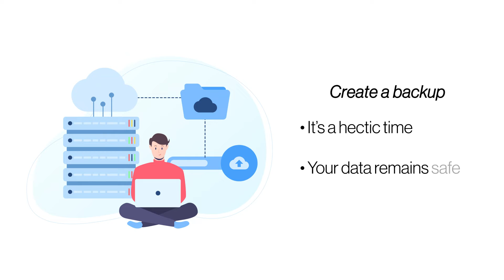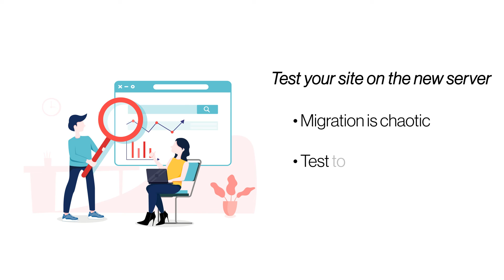How To Migrate Your Website To Another Server?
As your business starts to grow—the need for more server resources, reliable speed and performance, security, and more server control increases. This makes it essential to migrate your website to a much more reliable Hosting Server like VPS Hosting. Check out how you can choose the best VPS plan for your business from this blog

This video shows you how you can migrate from one Hosting Server to another.

ResellerClub offers cost-efficient VPS Hosting plans powered by KVM for your business. So, check out their solutions and choose a suitable VPS plan